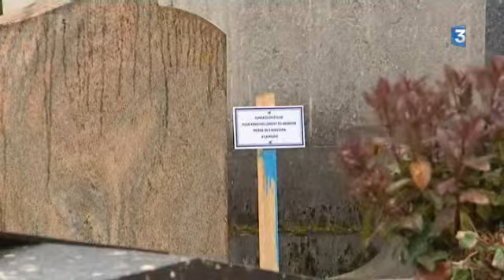Pourquoi la ville de Mâcon va reprendre 180 concessions funéraires ?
La ville de Mâcon va procéder à la reprise de près de 180 tombes dans le cimetière de Saint-Brice. Ces concessions sont échues depuis au moins deux ans et n'ont jamais été renouvelées.

Un reportage de Romy Ho-a-Chuck et Damien Boutillet
Intervenants :
- Roger
- Jean-Patrick Courtois, sénateur-maire de Mâcon (UMP)